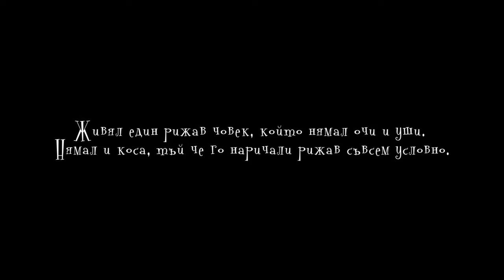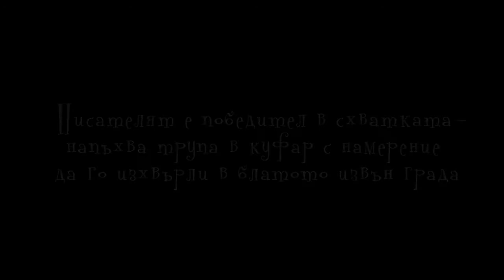"The old woman" by Daniil Kharms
Visual theater

The Blue Notebook

Once, there was a red-haired man who had neither eyes nor ears.
He had no hair either so he was called "red-haired" only theoretically.

He could not speak since he had no mouth. He didn't have a nose either.

He had neither legs nor arms.
He had no stomach, no back, no spine, and he had no insides whatsoever.
He had nothing at all! Therefore, it's not clear who we are actually talking about.

In fact, we would rather not talk about him any more.